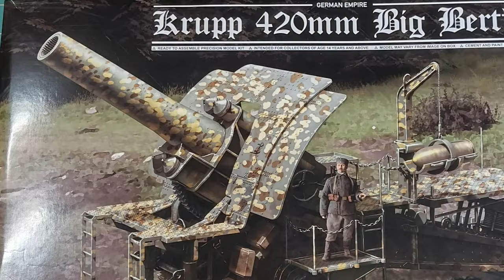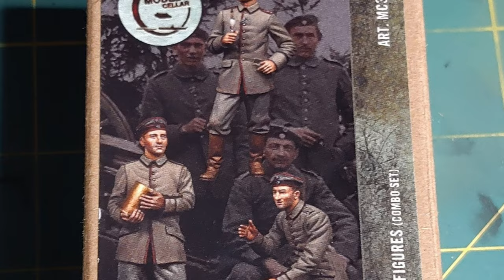German WWI 420MM Siege Howitzer "Big Bertha" (Takom 1/35) Model Build